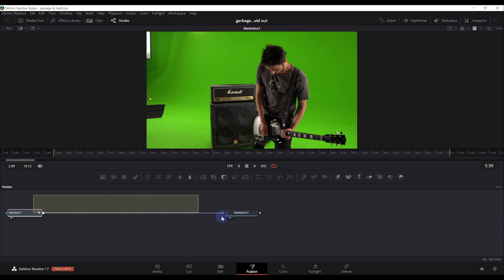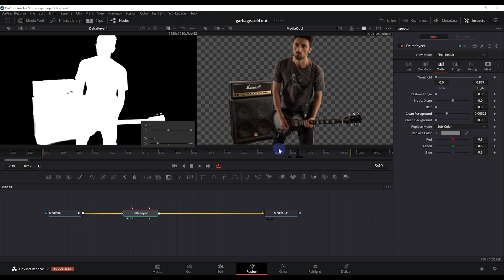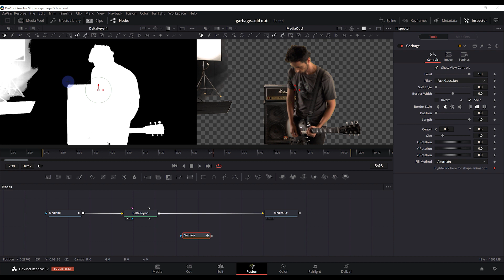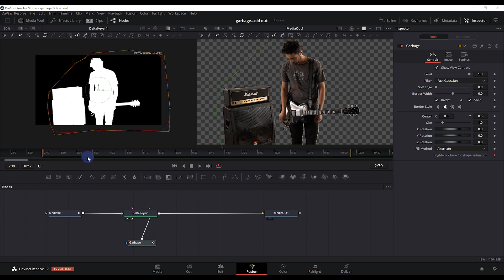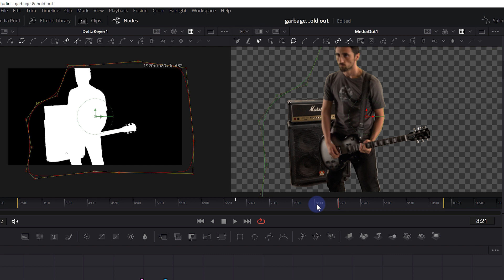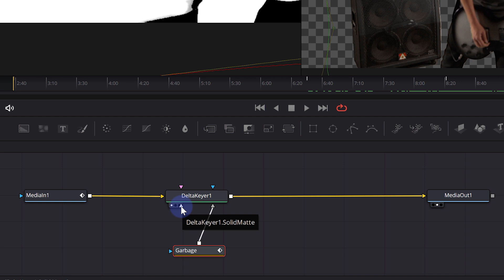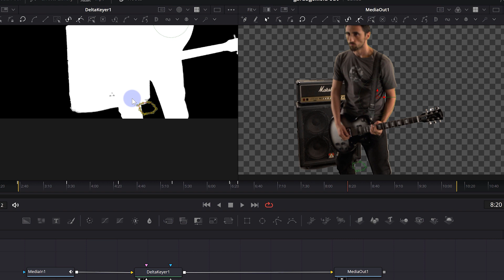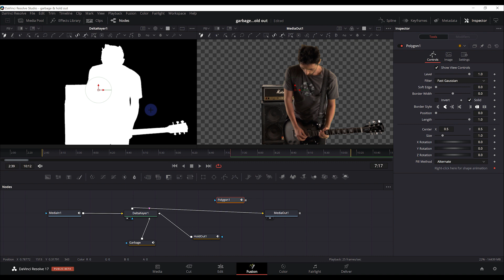Green Screen: Garbage & Hold Out | Fusion | Davinci Resolve ITA